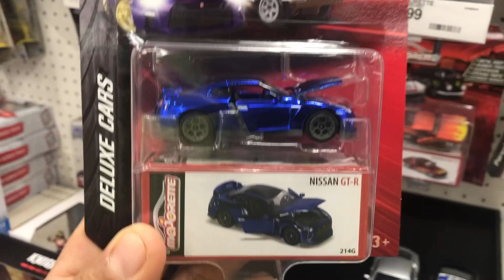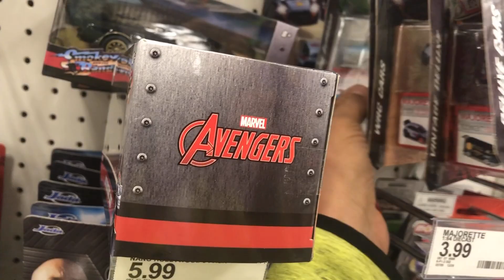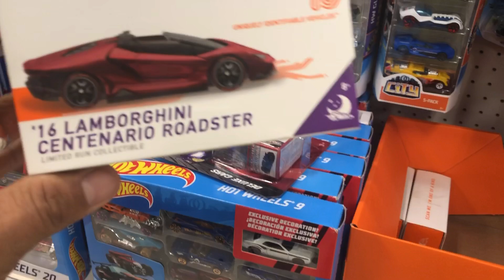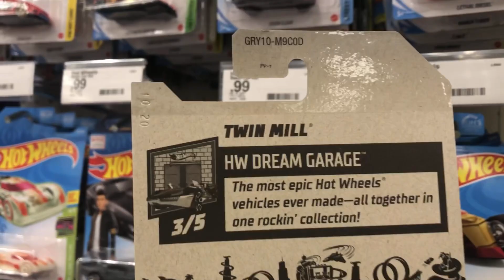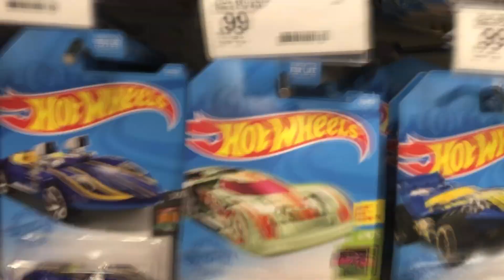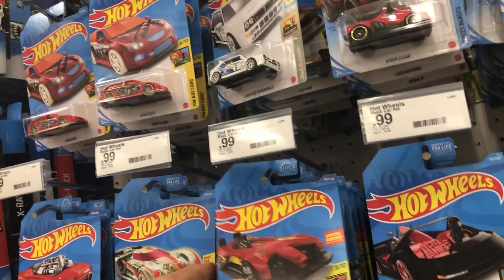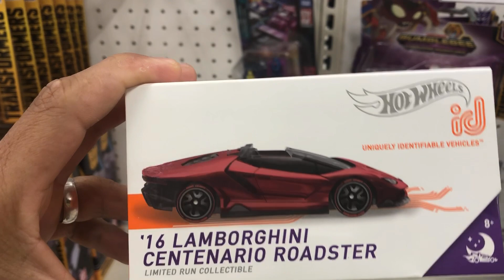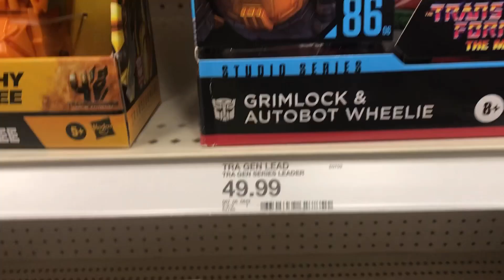Este si me madrugo ⏱ 1 minuto despues de abrir la tienda!! Nuevo coleccionista en mi zona🤨🤨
Fui de caceria de hot wheels a la target! Yegue un minuto tarde y lla me abian ganado.